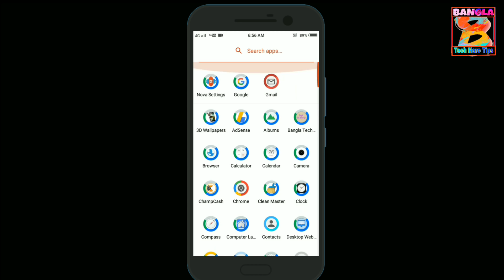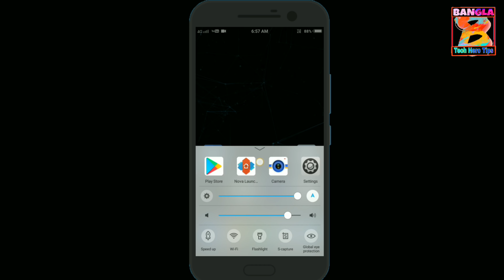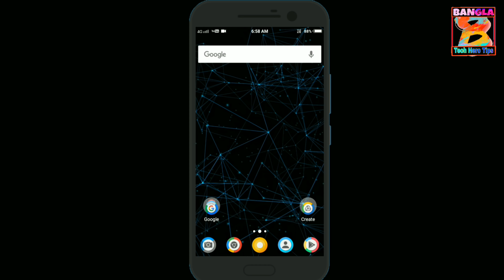Android O 8.0 এখন আপনার মোবাইলে ব্যাবহার কোরুন. How To Install Android O 8.0 Launcher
Mohammad Ismail

আজ আমরা দেখালাম
কি করে Android O 8.0 Launcher
আপনার ফোনে ব্যাবহার করবেন।

Plz subsribe chhanel
Thnxx for your support .